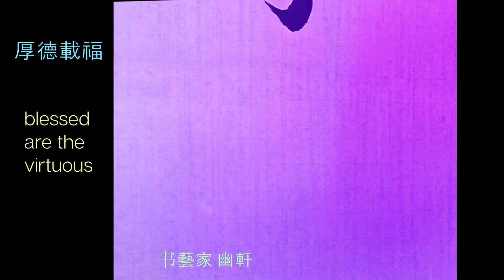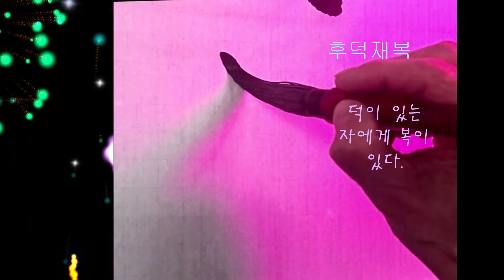厚德載福 ｜书藝 ｜Chinese ​​​Calligraphy​｜​​Appreciation